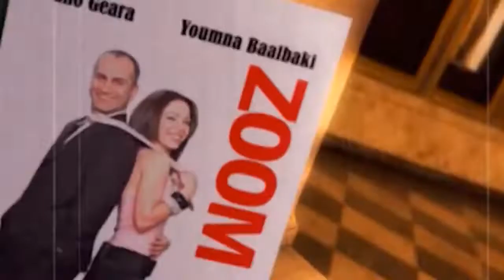Jean Keyrouz /Freelancer /Filmmaker // Video Producer // Reel // Social Media Content Editor //2022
Jean Keyrouz, Lebanese filmmaker, composer, university instructor, producer and social media content creator with a long experience.
Filmed documentaries for international organizations such as: USAID, UNESCO, Caritas, Sabic.
Directed and produced numerous TV programs for al Jadeed TV (entertainment, healthcare, fashion, sports, etc)
Awarded from WLCU New York & Arab bankers in UK for directing “Golden Age” documentary.
• Directed 15 TV programs for ALJADEED TV & Rotana TV.
• Directed “Together we can”, a documentary produced by USAID, Caritas and Chloe Maria association (2021).
• Directed, produced and composed “Kamshet Haneen” the musical at “Casino du Liban” with 50 musicians, dancers and actors (2017).
• Directed “The Golden Age Lebanon “documentary. (2012)
• Directed “ Children Rights” awareness campaign produced by
UNESCO & Chloe Maria Association (2019)
• Directed SABIC awards segments - KSA (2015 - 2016)
• Directed numerous videos for social media. (2015 – 2022)
• Directed 2 documentaries for UNESCO Paris & Beirut.
• Directed 18 video clips for Arab artists.

Jean Keyrouz // Filmmaker // Video Producer // Reel // Social Media Content Editor // 2022